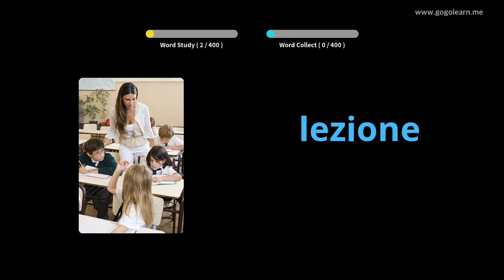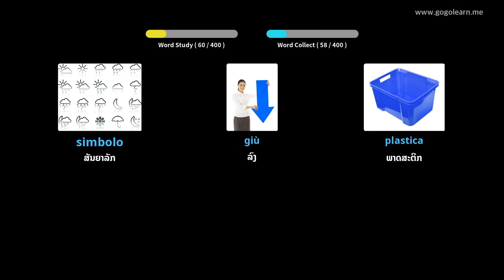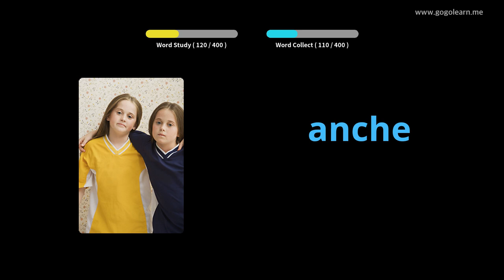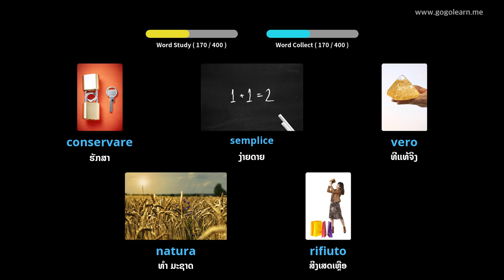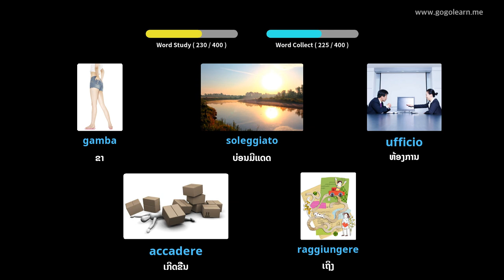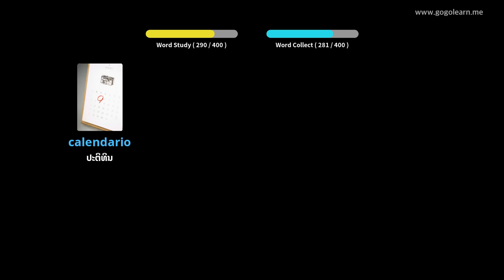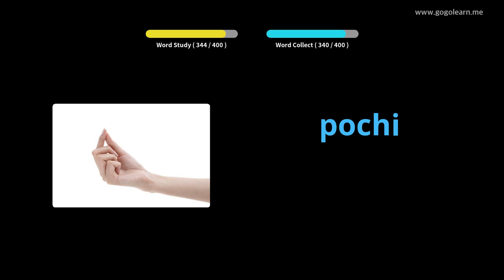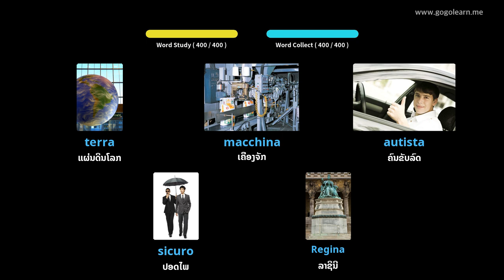ໂຮງຮຽນມັດທະຍົມສຶກສາອິຕາລີ 1 | Golearn